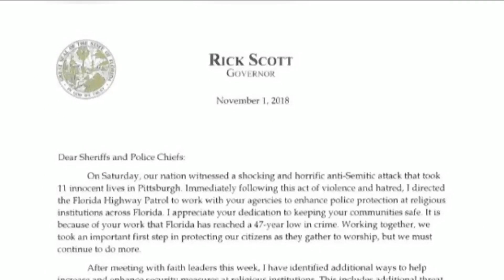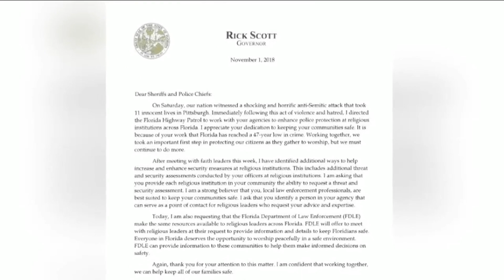Gov. Scott requests more funding, security at religious institutions in Florida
Gov. Rick Scott has ordered enhanced security and additional security funding for religious institutions in Florida in the wake of the Pittsburg synagogue shooting that left 11 people dead.